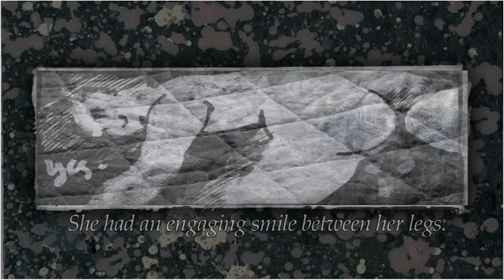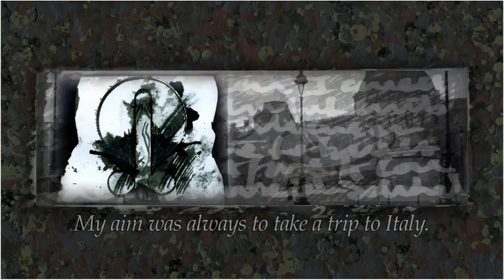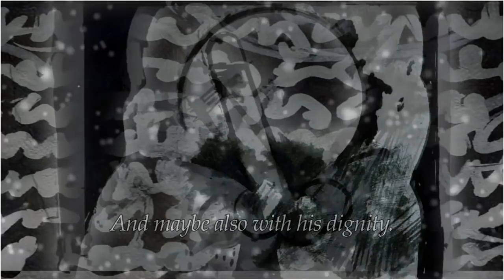Goltzius and the Pelican Company (trailer) // BIEFF 2012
We enjoy your love for total creative freedom & lack of compromise cinema!

- closing ceremony -

GOLTZIUS AND THE PELICAN COMPANY (120', The Netherlands, 2012, dir: Peter Greenaway)

GOLTZIUS AND THE PELICAN COMPANY tells the story of Hendrick Goltzius, a late 16th century Dutch printer and engraver of erotic prints. Goltzius seduces the Margrave of Alsace into paying for a printing press to make and publish illustrated books. In return, he promises him an extraordinary book of pictures illustrating biblical stories from the Old Testament related to sexual taboos - erotic tales of Adam and Eve, Lot and his daughters, David and Bathsheba, Samson and Delilah and John the Baptist and Salome. To tempt the Margrave further, Goltzius and his printing company will offer to perform dramatizations of these erotic stories for his court.